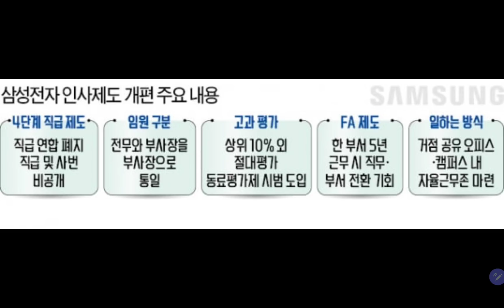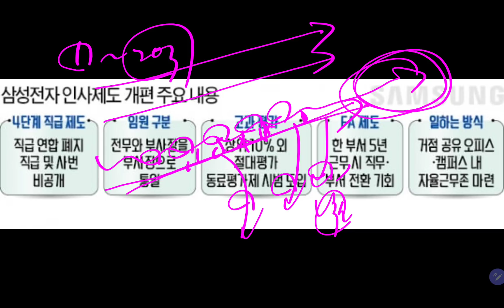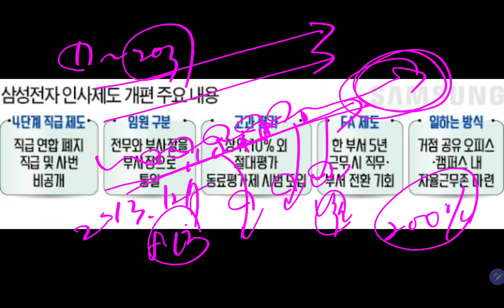삼성전자 인사제도 개편!! 청와대 청원까지 등장!!